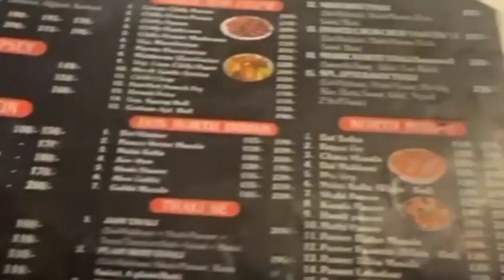Indrapuram street food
Shop no. 18, Windsor market, Vaibhav Khand, Indirapuram, Ghaziabad, Uttar Pradesh 201010